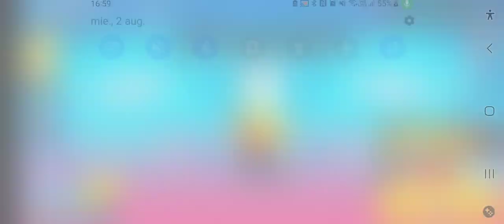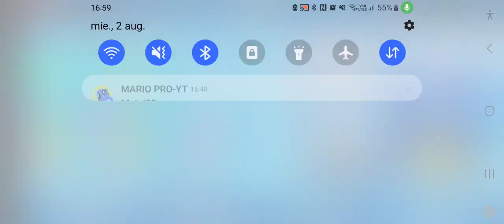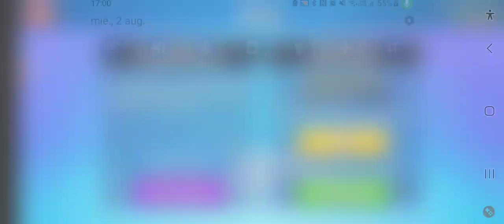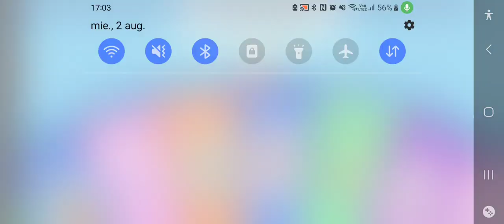1 vs 1 with My friend